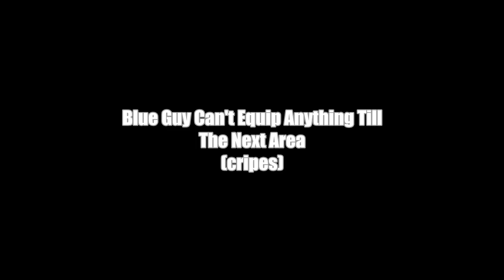Kaijuu Monogatari (NINTENDO) Part 7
H...help?

Death becomes my party
Literally you can almost go anywhere with a boat (you can get a ship that holds 4 players,but that is not until much later)